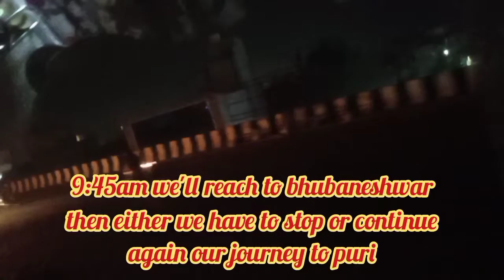बड़ी मुश्क़िल से बस मिली भुवनेश्वर की, ट्रेनों में no reservation,हम भी बड़े वाले पहुँच के ही माने 😉